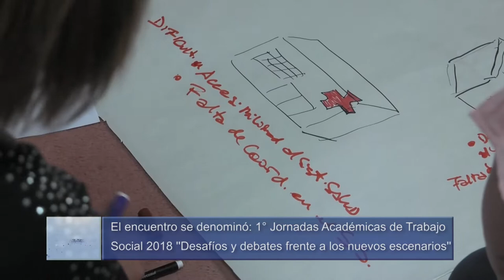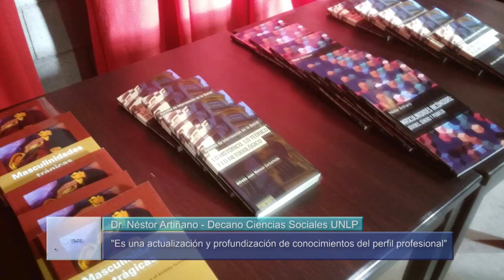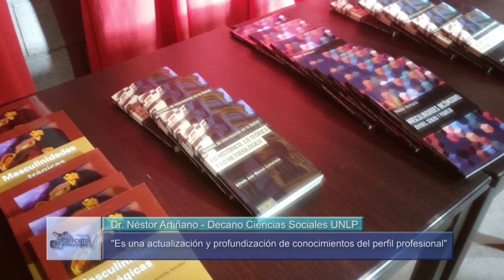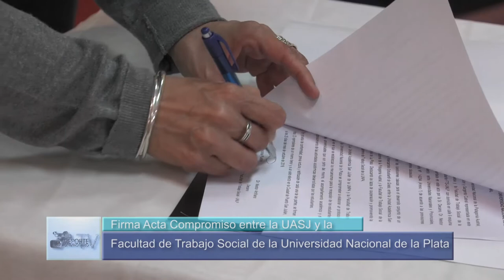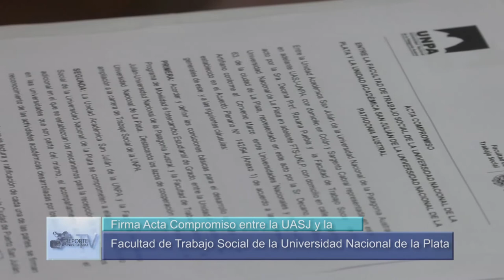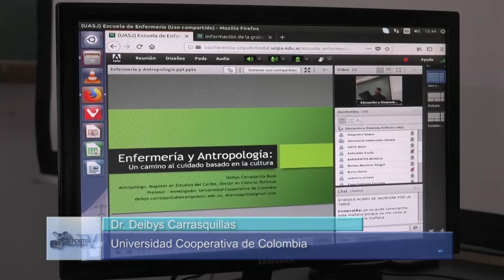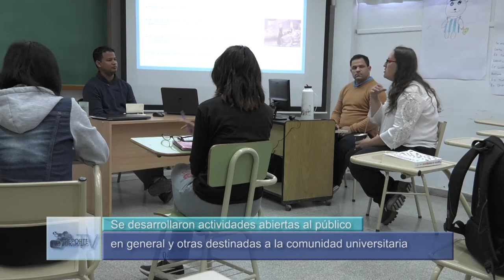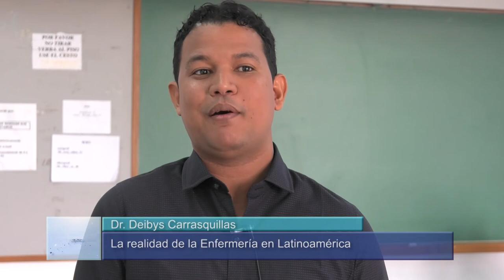28 Reporte Universitario 27 de octubre de 2018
- Jornadas de Trabajo Social; INFORME
- Firma Acta Compromiso UASJ UNLP
- Difusión Página Web Institucional
- Dr. Deibys Carrasquillas. Talleres y Conferencias en la UASJ